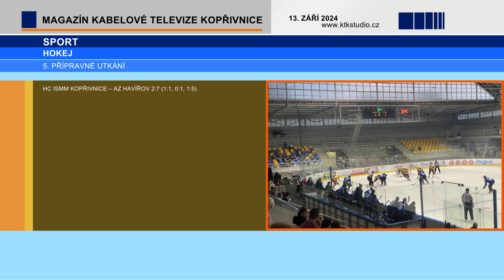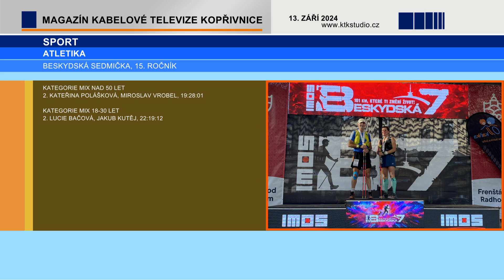08 SPORT 04 Souhrn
Sportovní výsledky.